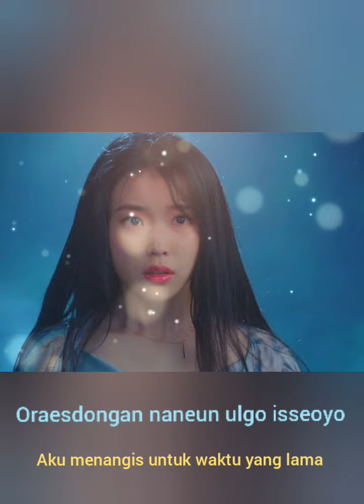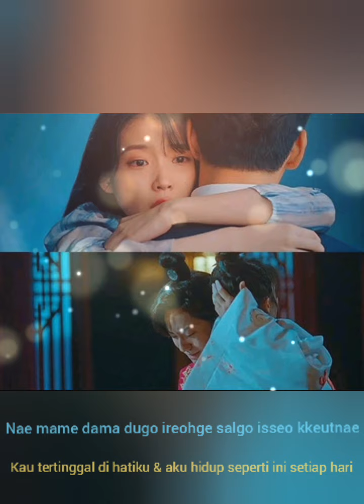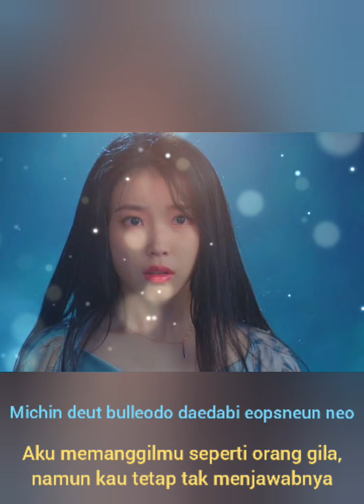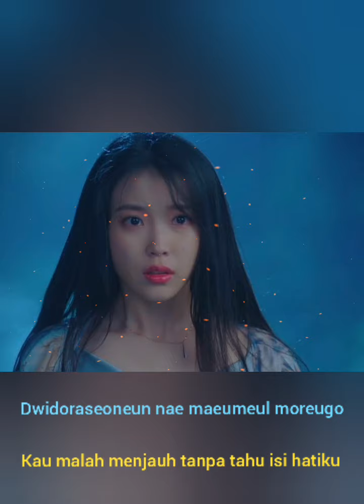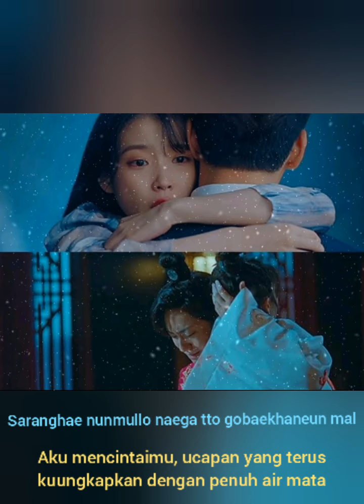Lagu Korea Sedih !!! Ben - Can You Hear Me (Ost. Hotel Del Luna) Lirik + Sub Indo